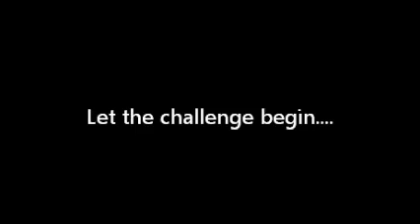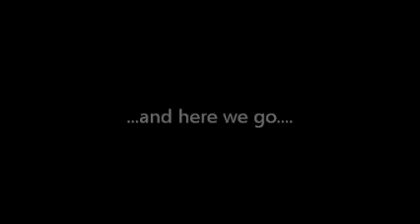2013 Scody 3 Peaks Challenge - Let's Roll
1485 Riders ready to tackle the 2013 Scody 3 Peaks Challenge. 185 wouldn't see the finish line.